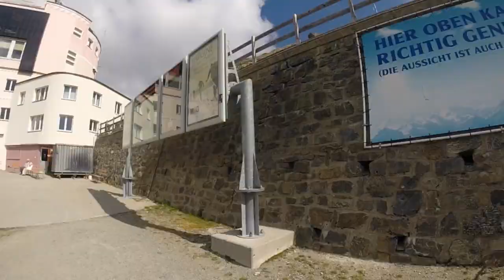Alps Epic Trail Davos 2018